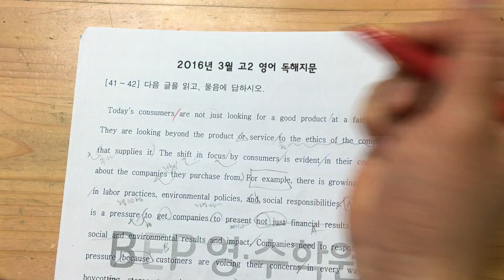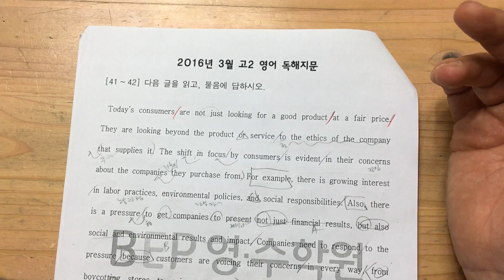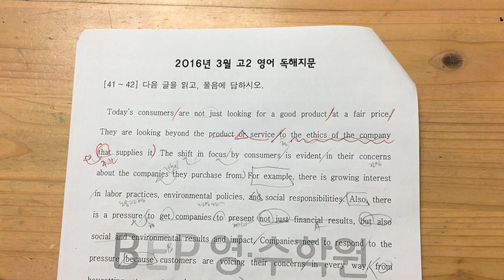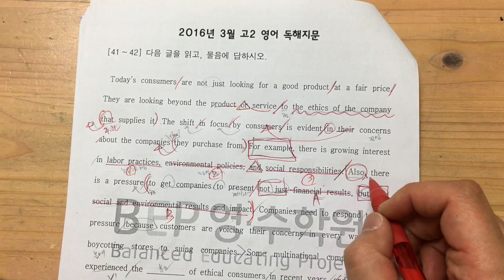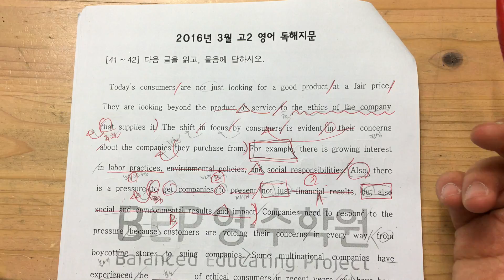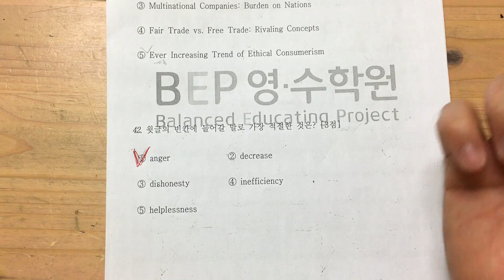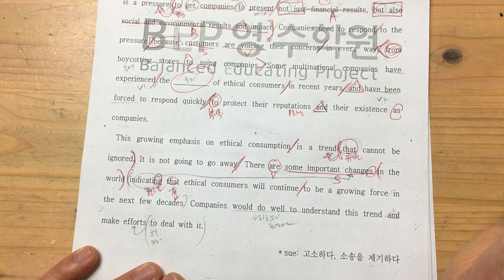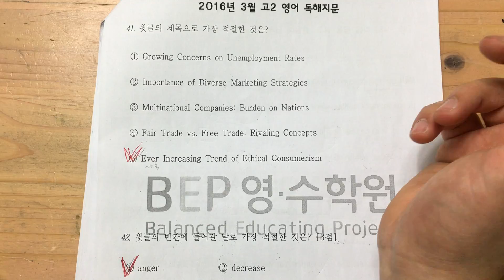h2_201603_41/42